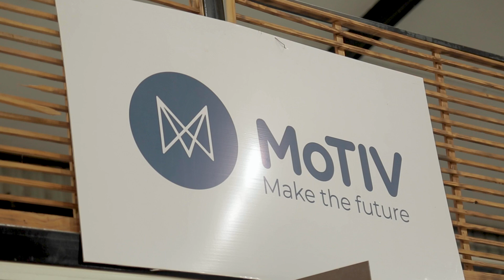Highlights from the physical auditions of the second edition of the Sauti Canvas.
Over 50 contestants show up for the physical auditions of the Sauti Canvas - where only 17 contestants were selected to proceed to the boot camp - where they received mentorship and capacity building from different celebrated professionals from creative arts, entertainment, and entrepreneurship industries.

The Sauti Canvas is a talent search and exposure platform that provides opportunities for young people under 30 years of age with and without disabilities to explore and showcase their natural abilities in art and music.

It was created to promote talent while also using creative and performing arts to influence positive behavioural change in society. It is a blend of talent, sexual and reproductive health, youth livelihood and economic empowerment anchored on the pillars of: Talent, Empowerment, Inclusion and Meaningful Youth Participation.

The canvas is made possible by committed partners including Reach A Hand Uganda; Light For The World; Sauti Plus Media Hub; CBM; the SRHR Alliance; the National Union of Disabled Persons of Uganda (NUDIPU), The Hewlett Foundation and NRG Radio.